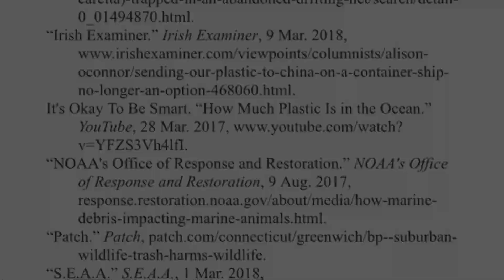Plastic pollution and its effects on marine animals - by Nisreen Abuwaer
By Nisreen Abuwaer

We have been producing plastic in our cities and using it for almost everything. Plastic has become a major part of our daily lives, but most of the plastic we use is single use plastic, which makes us throw it away at a much higher rate. Many cities like Chicago have a lake or a beach near it, sadly these places become a dump for many of the plastic we use every day. Many people just throw plastic items such as plastic bottles near the seashores which will eventually then end up in the water. Plastic does not go away, in fact all the plastic ever produced is still somewhere in this earth. When these items are thrown in our waters they negatively affect our marine animals in many ways causing them harm and sometimes death. There are more than 100 million marine animals that die each year due to the plastic that we throw in our oceans. These marine animals get tangled in the plastic, choke from plastic, and starve to death from eating it. It is our responsibility to keep our oceans clean for the many great marine animals. It's important to save marine animals from possible extinction. Just like we like to take care of our pets like cats and dogs we should also care about the marine animals, that we might not be able to keep in our houses because their only home is the water such as the ocean, it is our responsibility to keep our oceans clean for the marine animals. Plastic waste should definitely be eliminated from all our oceans. Saving these animals can begin with simple steps such as eliminating plastic from our daily lives, or at least reducing the amount of plastic that we don't really need or when alternatives are available, reusing plastic is great when there is no other alternative, it can be used many times like water bottles or the plastic item can be used for other different functions. Finally recycling items that we no longer use is very important, instead of throwing the plastic waste away and eventually some of it will find its way to the water recycling can help limit the amount, it can also reduce the amount of plastic produced annually. These has also been many aquariums, organizations and companies that have dealt with this problem such as Shedd aquarium, Disney and Sea Turtle Conservancy. Many of these organization have created programs to save the marine animals from our plastic but it is up to us to get involved, participate and take action.